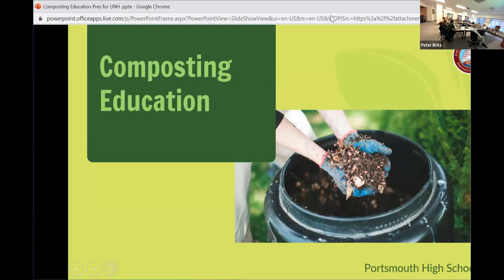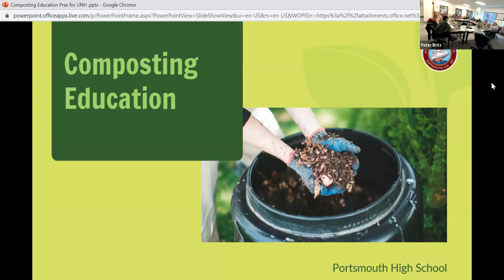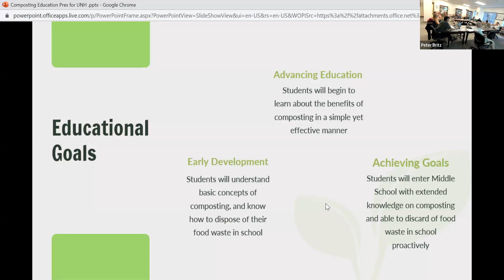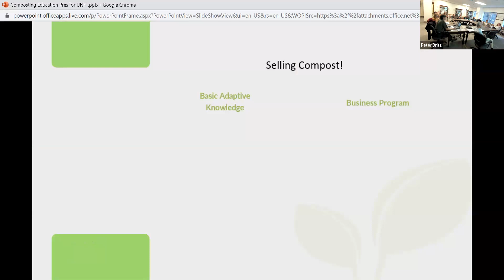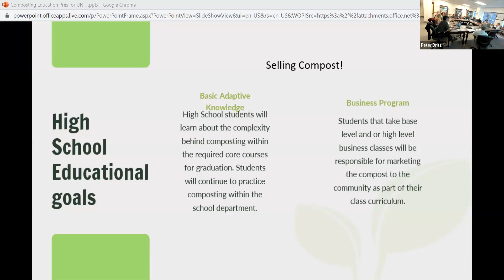5.25.2023 Sustainable Practices Blue Ribbon Committee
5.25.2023 Sustainable Practices Blue Ribbon Committee